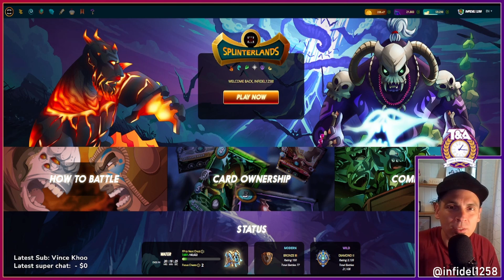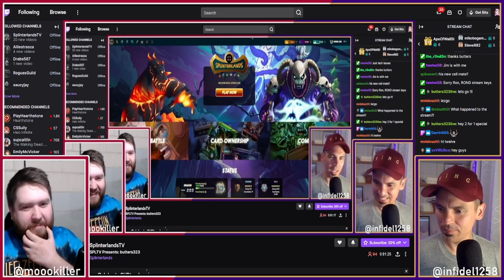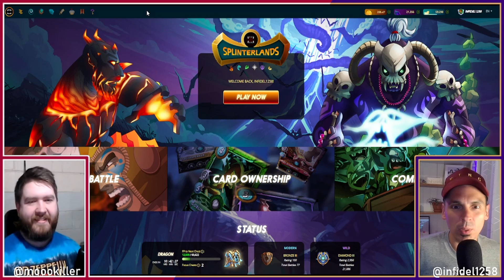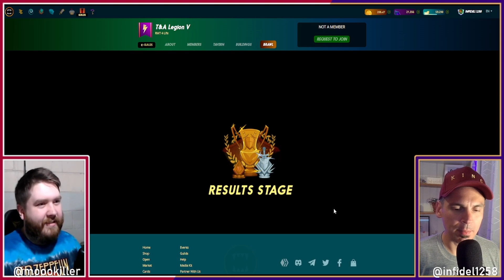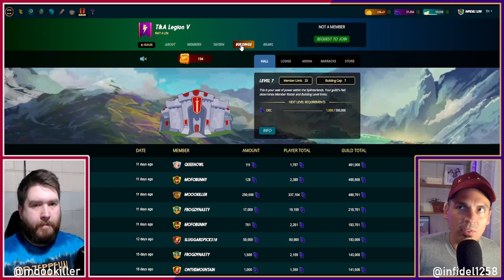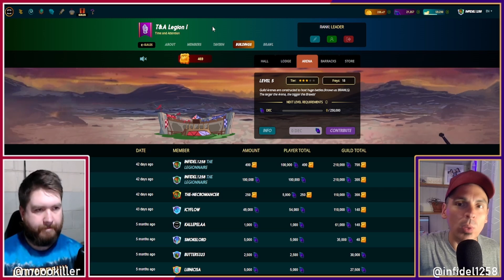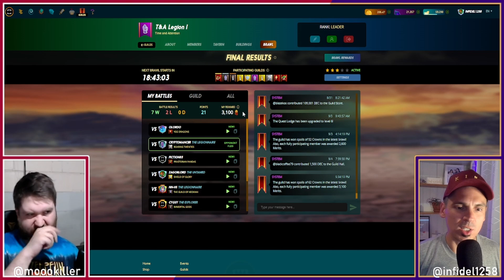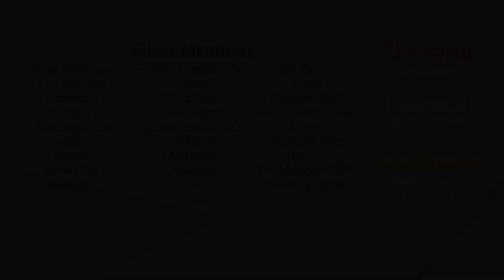T&A & The Opportunity of Guild Brawling | Splinterlands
In this video we talk with Jim Morgan about T&A guild, the financial opportunity coming to Guilds through the Brawl rewards, and the economy of guild buildings. If you think Splinterlands has a significant chance to be here, thriving, in 5 years time, being involved in a guild today is the best decision you can make.

Ethereum: 0x9e805A40E5d4C831b63d94E2603b5E3F436C0250
Bitcoin: bc1qk0v6n7uyr75fg528xew58ddqdy7k5tf2w7a0zk
XRP: r4sThPjjPRPnzTgARFEwmS2KC6ua9sD8Qd